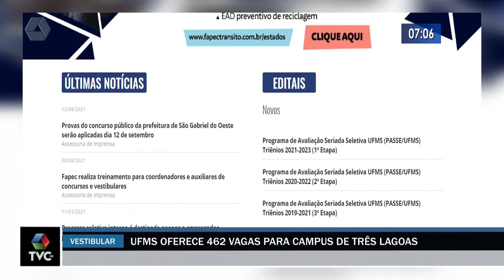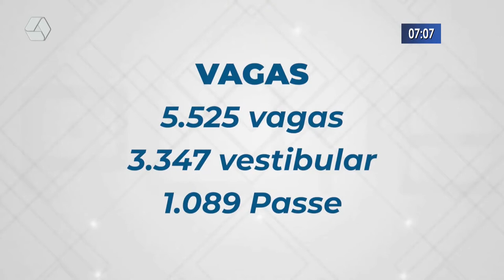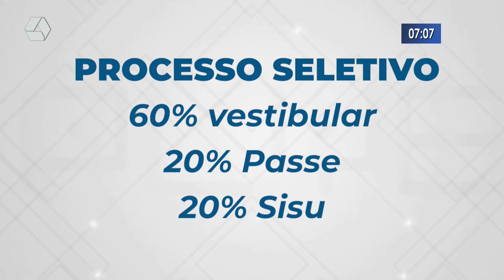UFMS oferece 462 vagas para campus de Três Lagoas